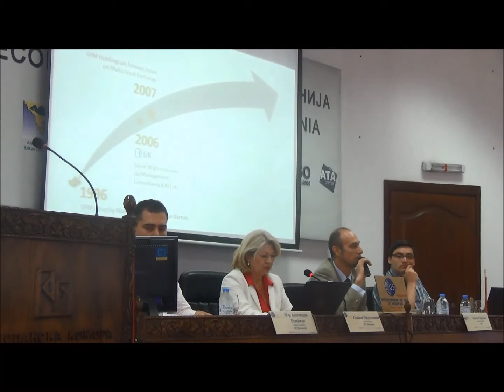Воведно обраќање од г-дин Љупчо Георгиев